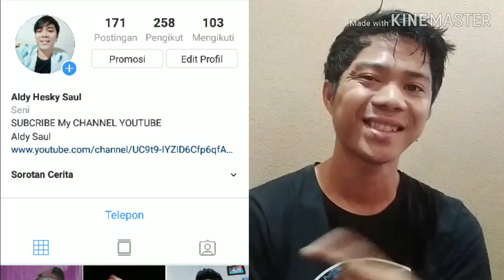(REACT) BONGKAR ABU | MABES PLUTO CREW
ok balik lagi di channel Aldy Saul di video react kali ini bukan tiktok.. tapi goyangan tiktok, ganass, panass cuu.. so tonton!!